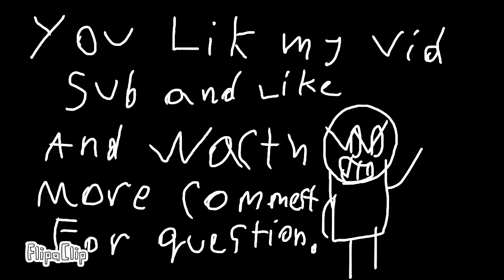Hey I,m sans part 3